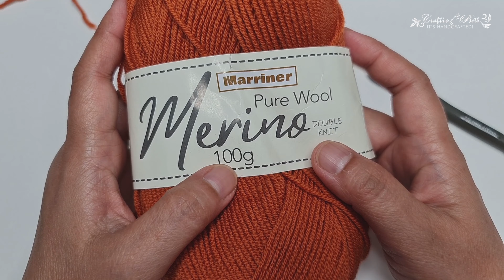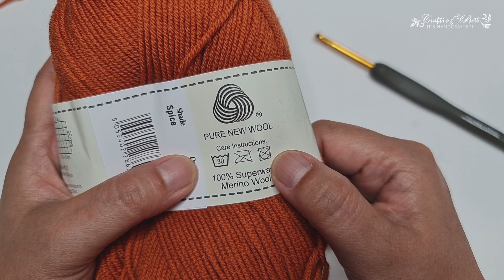Part 1: Learn to crochet the Nora stitch - single crochet 2 together in the back loop only stitch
Part 1: Learn to crochet the Nora stitch - single crochet 2 together in the back loop only stitch. The technical name for this stitch is called single crochet 2 together in the back loop only stitch, on my channel it is the Nora stitch for short just because of the project I will be sharing with you.. Here I want to share with you Part 1 of the crochet along on how to make the Nora​ slimfit beanie. I love this stitch, and I hope you love this too.

Tulip Etimo Crochet Hook:

The yarn I am using is a superwashed merino wool in spice from marriner yarns

If you are interested to know on how I took my video tutorial, here are some tools and equipment I would recommend

Camera: My 7 year old Galaxy Note 4 (still working)
Camera Arm
​Ring Light

About me:
I am a web developer by profession, and I still am. Handmade crafts are my passion, and crochet is one of them. I learned crochet since I was 10, so I hope I can share with you old skills in that time, and new skills here in our new time.